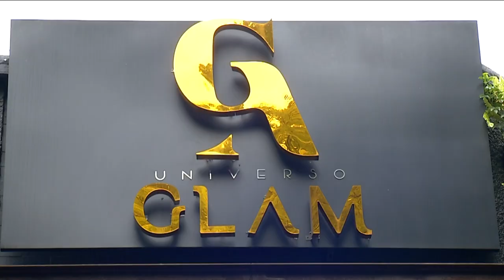Universo Glam – Malory Sermeño [Estilo Medellín] Programas Telemedellín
Estilo Moda En EstiloMedellín mostramos el talento local, por eso hablamos con Malory Sermeño de la tienda llena de moda y estilo, Universo Glam.